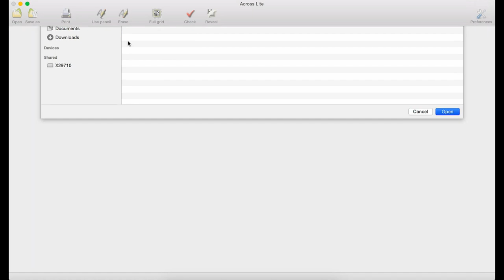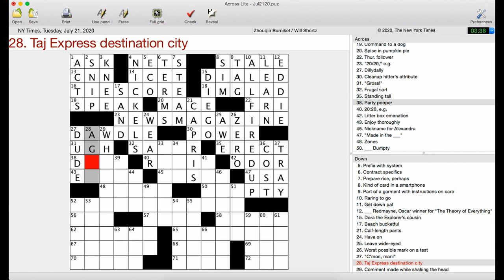Clue: Spice in Pumpkin Pie (4 Letters) | New York Times Crossword Puzzle | Tuesday, July 21st 2020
The more puzzles I solve and construct, the more I appreciate novel themes like this one. Also, Zhouqin Burnikel’s grids are so clean you could lick ‘em.

Zhouqin Burnikel’s New York Times crossword puzzle from Tuesday, July 21st 2020, edited by Will Shortz

Follow me for updates and more content!

00:00 Intro
00:17 Solve
7:36 My Review